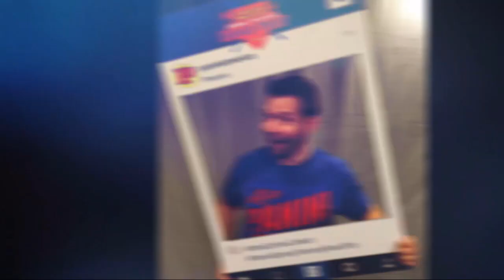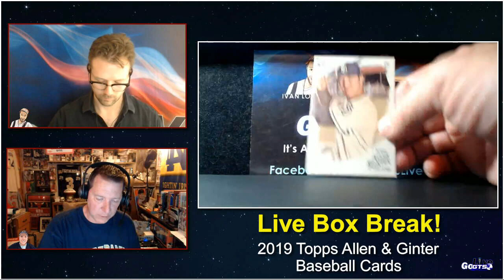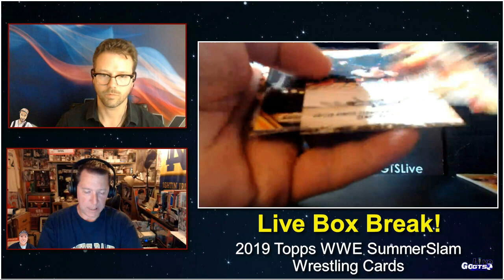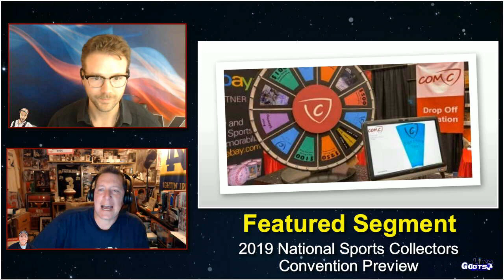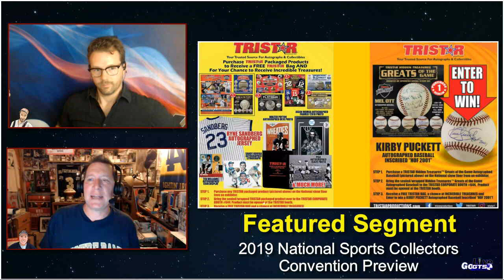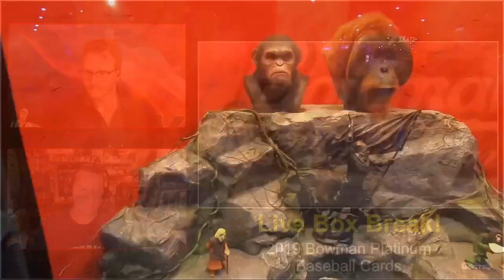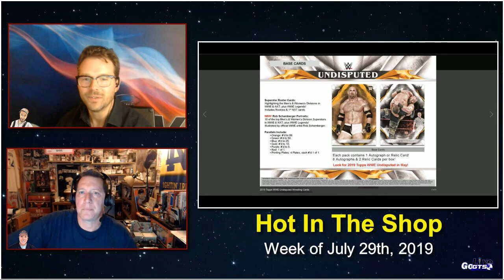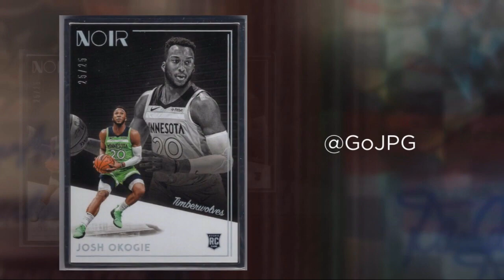GoGTS Live: July 25th, 2019 - Full Show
We're back with a brand new episode of GoGTS Live for July 25th, 2019! This week, we have a thorough preview of the 2019 National Sports Collectors Convention!

To kick things off, we take a look at all of the week's news, notes and nuggets from TheHobby you love with "Hobby Happenings" for the week ending on July 26th, 2019.

Moving on, we have some great unboxing box breaks from Topps to share with our audience. This week's breaks included 2019 Allen & Ginter Baseball and 2019 WWE SummerSlam.

After a quick look at last week's Comic Con, we begin our 2019 National Sports Collectors Convention preview! We have a detailed rundown of EVERYTHING happening at the show in one convenient place! If you can only watch ONE segment of this week's show AND you're going to the National Sports Collectors Convention in Chicago next week, this is the segment for you!

After our NSCC preview, it's back to a few more breaks from Topps. We close out with 2019 Bowman Platinum and 2019 Archives Signature Series: Active Player Edition. As always, LIVE VIEWERS walked away with hits from our breaks!

We won't have a regularly scheduled show next week, but we'll be streaming LIVE from the National!